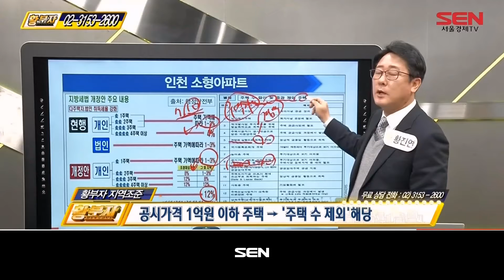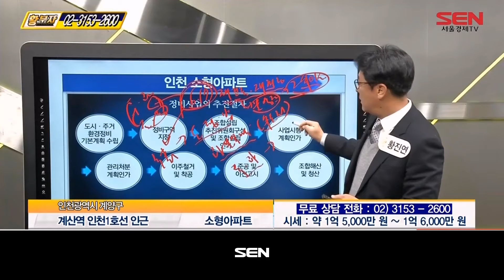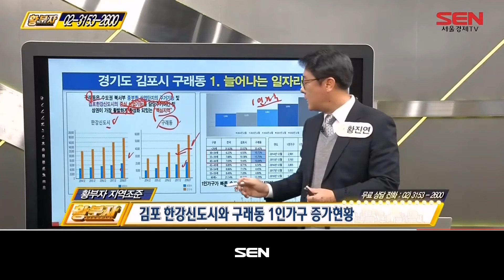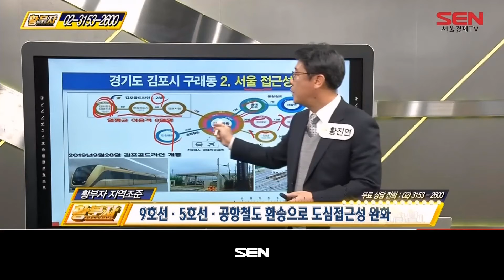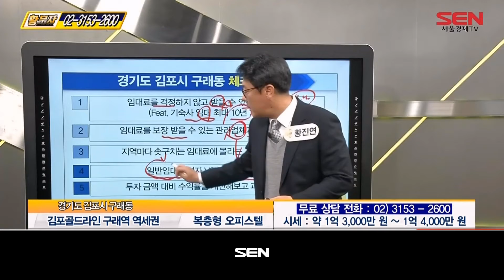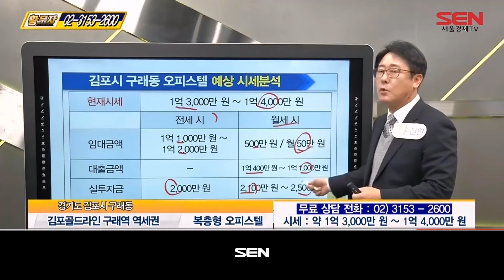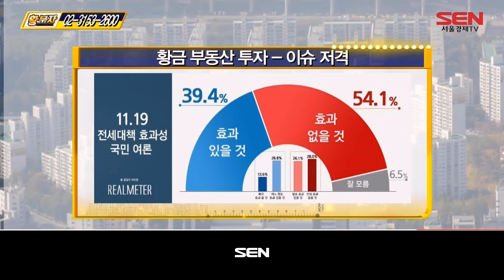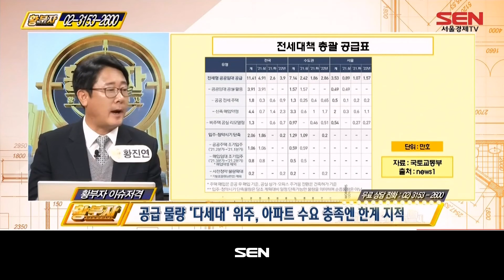황.부.자(황금 부동산 투자)_52회_20201124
대표적 안전자산 금과 부동산, 급변하는 경기상황 속 황금 같은 부동산을 찾을 수 있도록 투자방법과 노하우를 전한다!
황금 부동산 투자 – 황.부.자!